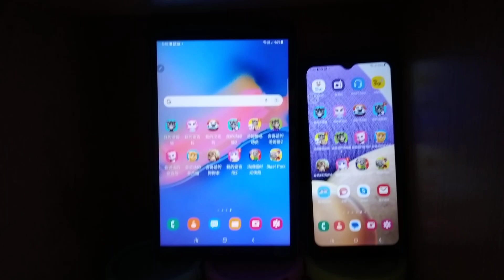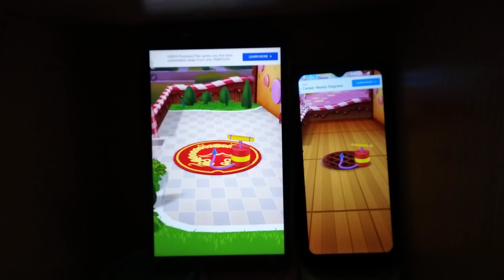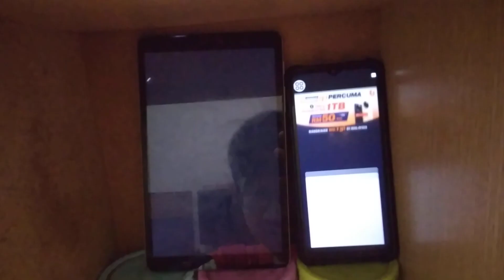My Talking Tom 2 Echo 17844